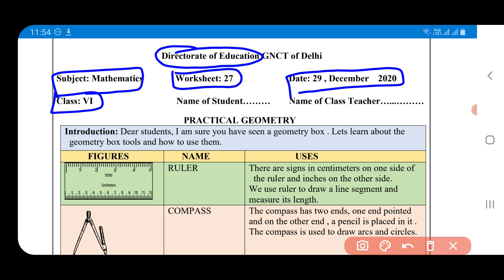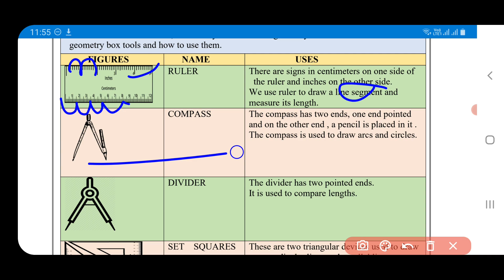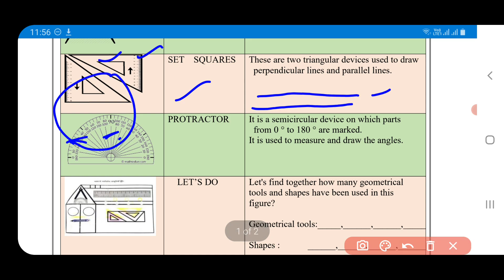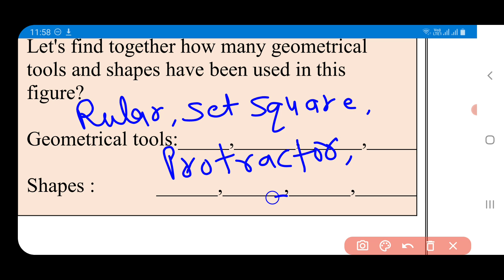maths worksheet 27 class6(29/12/20)English medium/worksheet 27 maths class6/class6 maths worksheet27